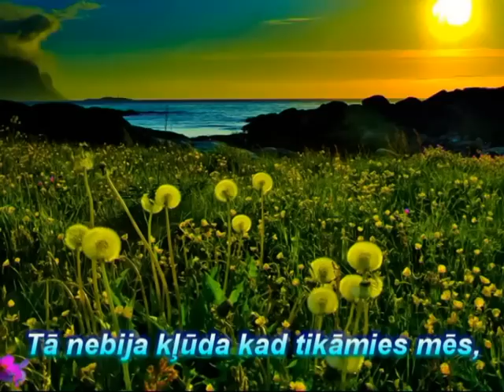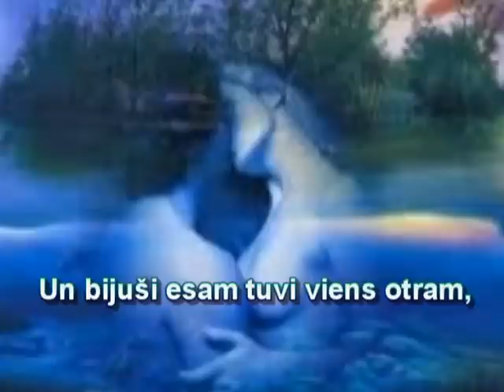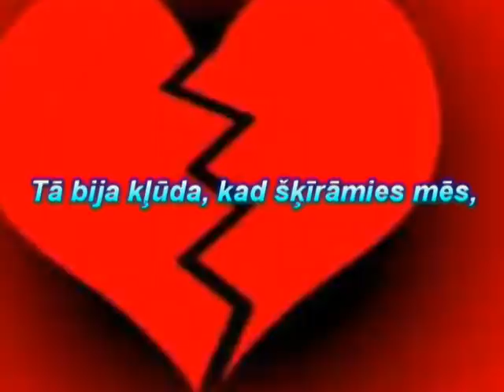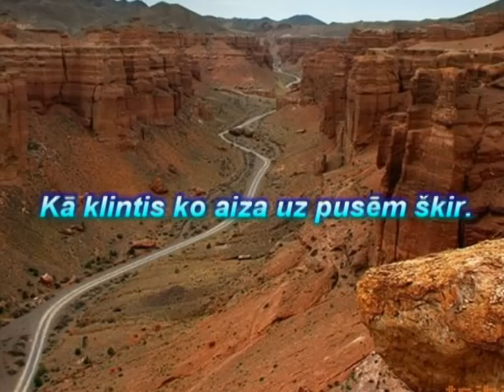Kļūda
Dzeja Egils Dambis